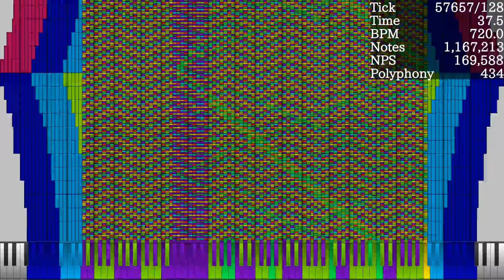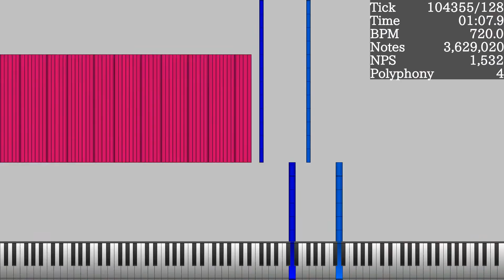[Black MIDI] Can Can Black - 7.26 Million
btw where is the melody in the noisy parts

Made by: Lexon Blackzz
Original Video: N/A

Used Program: UMP, Aviutl, FFMpeg, NVEnc
Used Soundfont: KSP Small (No Pan Bright Rnd Delay).sfz
Used Synth: KMC (16Ki Voices)

This soundfont was made by KaleidonKep99, you can find it